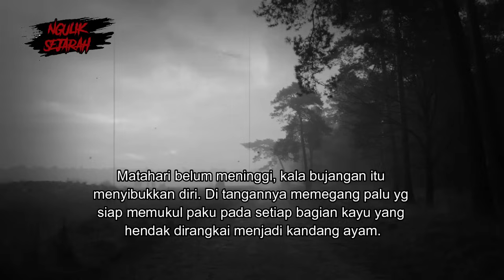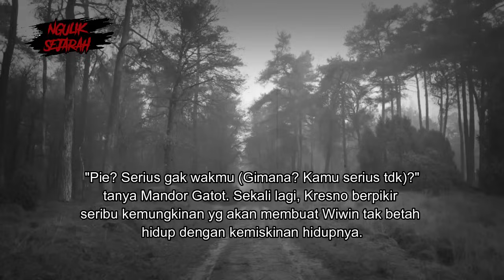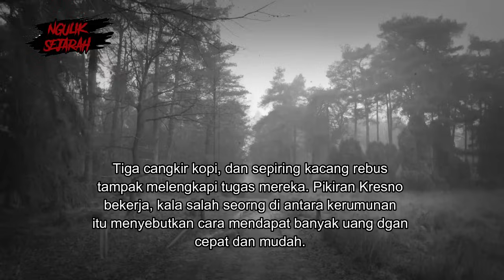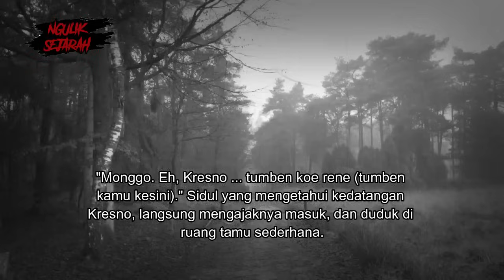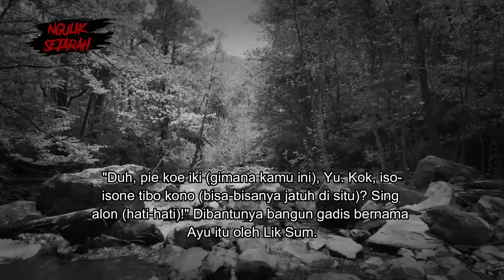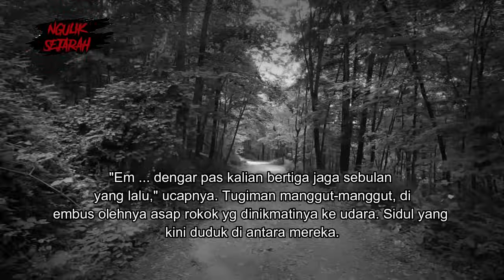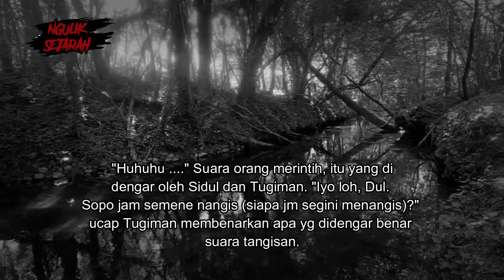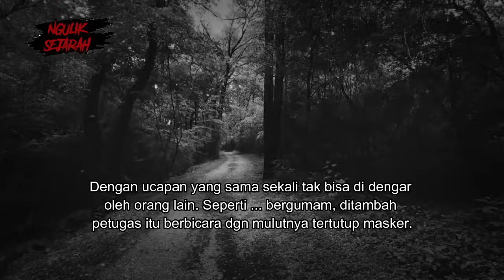DITUMBALKAN BAPAK DEMI HARTA KARENA BOSAN HIDUP MISKIN